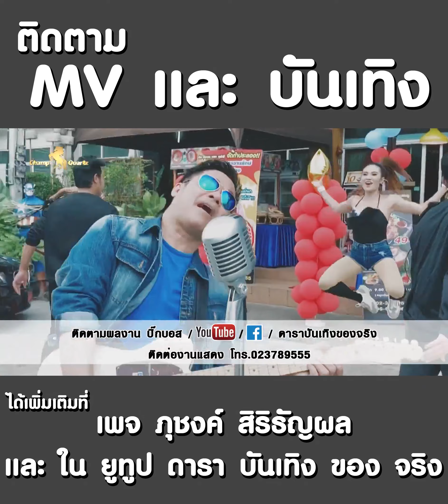ด่วน! มือถือ ขายดี อันดับ 1 เพียง 1500 บาท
ภุชงค์ สิริธัญผล

ดาราบันเทิงของจริง